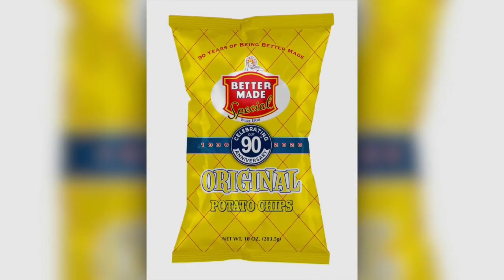Michigan Made Products